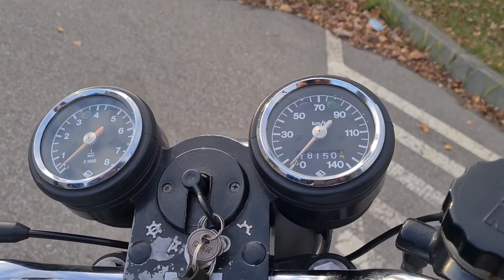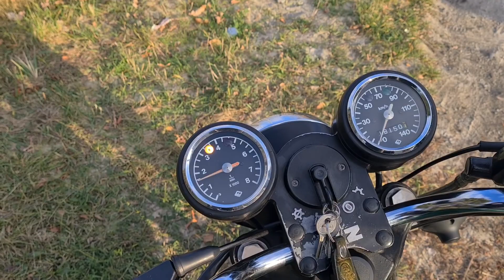MZ ETZ 150 87 rok oryginał bez remontu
kupiona
05.11.21
data produkcji
1987 rok
właściciel od nowości